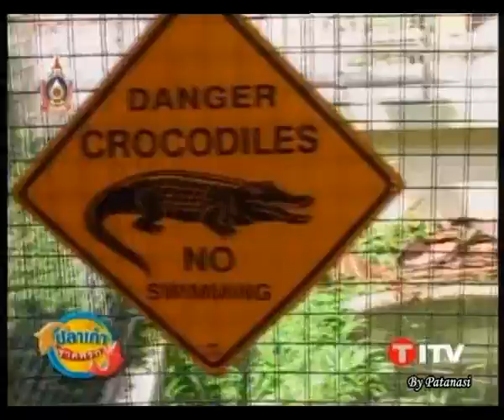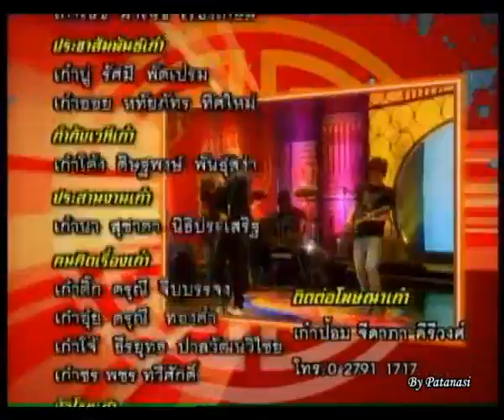ตุ้ย ผู้กองฯ@ปลาเก๋าราดพริก (27/05/2007)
คลิป ตุ้ย ผู้กองฯ@ปลาเก๋าราดพริก (27/05/2007)